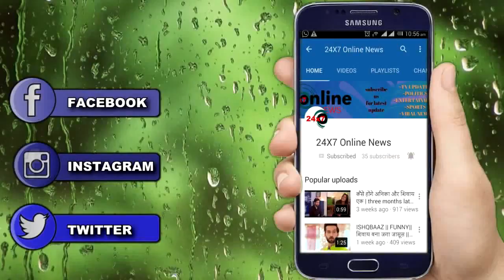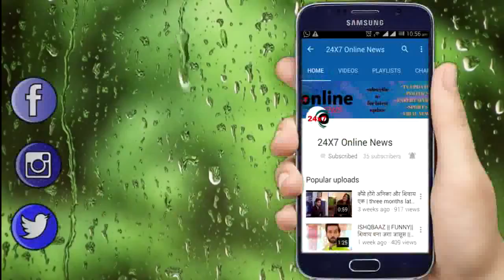ISHQBAAZ || SPOILER || MOHIT का सच यूँ आएगा ANIKA के सामने